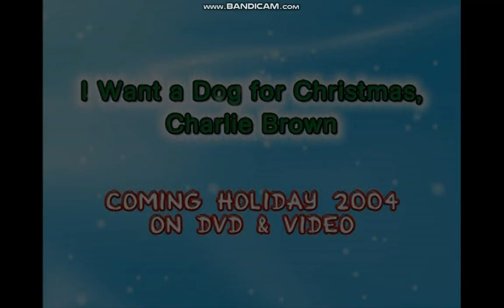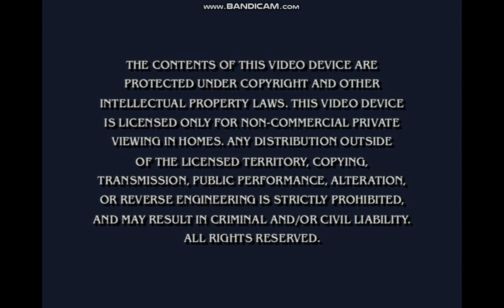Opening to Dora the Explorer Dora's Halloween 2004 DVD (Original Release)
i couldn't find any users who uploaded the opening to this dvd except crappy prank openings of it so here is the real deal for the opening to the original 2004 printing of dora's halloween